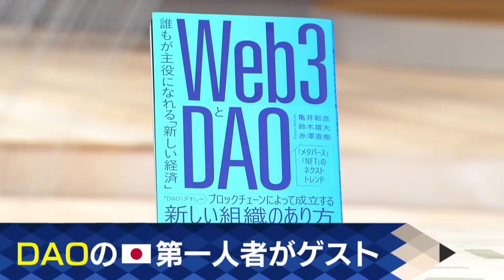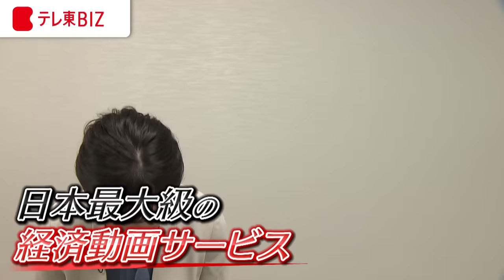今さら聞けない「ダオ」って何？“ウェブ３起業家” 渡辺創太が語る未来【テレ東経済ニュースアカデミー】（2022年8月24日）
次世代の組織とも言われるダオ（ＤＡＯ）とは何なのか？本当に世界を変えるのか？悪のダオもあり得るのか？　ダオの”乗っ取り”はあるか？
日本のウェブ３業界で最も注目される起業家の渡辺創太とテレ東の豊島晋作が誰にでも分るように徹底解説＆深掘りトークを繰り広げます。

スタッフも"損失"出した？今さら聞けない「ウェブ３」を徹底解説【テレ東経済ニュースアカデミー】